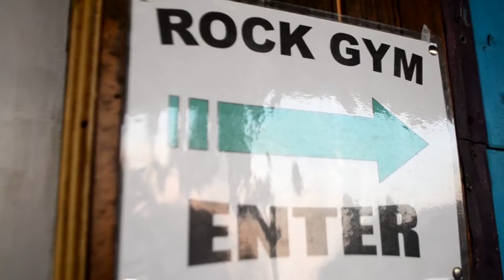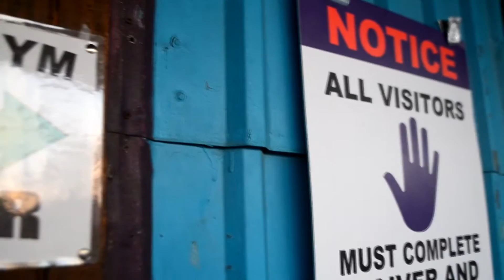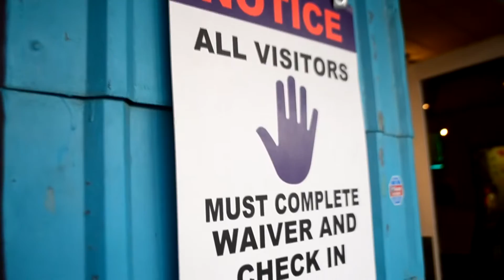Tallahassee Rock Gym Observational Documentary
This is an observational documentary I shot for my FIL2103 Documentary Theory class! The constraints of the assignment were that the video could not contain voiceover, music, lighting or interviews. A "fly on the wall" style type video.